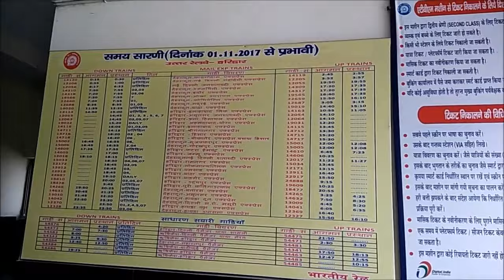Haridwar railway station , India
aridwar railway station (Station code: HW), is one of the railway stations in Haridwar, Uttarakhand, India. It falls under the Moradabad division of the Northern Railway zone of the Indian Railways.

Haridwar was first connected with railways, via Laksar, through branch line in 1886, when the Oudh and Rohilkhand Railway line was extended through Roorkee to Saharanpur Junction, this was later extended to Dehradun in 1906.
The station is situated on the Delhi–Dehradun and Howrah–Dehradun railway lines. One of the main railheads of the Northern Railway zone, Haridwar Junction Railway Station is connected by broad gauge lines. The station is situated on the NH 58 in the Devpura locality of Haridwar. The nearby station of Rishikesh is connected to Haridwar on a branch line. Towards west, the major railhead is at Saharanpur (76 km) and going north, the major railhead is at Dehradun (52 km).
The railway station is located on the south side of the town, within walking distance of most hotels. A tourist information center is provided by the railway department to help travelers. Computerized reservation facility is offered. In front of the railway station is the UTC Roadways Bus Station of Haridwar offering regular services to places in and around Haridwar such as Delhi and to all major destinations in North India including Mussoorie, Meerut, Shimla, Dehradun, Badrinath, Nainital, Ranikhet and Uttarkashi. Nearest airport is Jolly Grant Airport located about (42 km) in Dehradun.